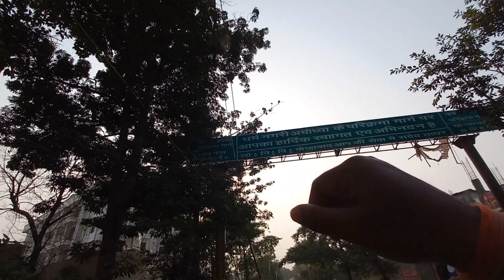Ayodhya 14 kosi parikrama की तैयारियां 😲/ayodhya 5 kosi parikrama/ayodhya update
ayodhya 14 kosi parikrama marg ki complete video part wise

ayodhyavlog